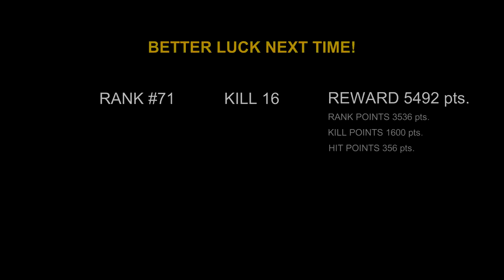Dome Of Doom | Naxeex | Android Gameplay HD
Dome of doom is a tactical survival game by Naxeex.